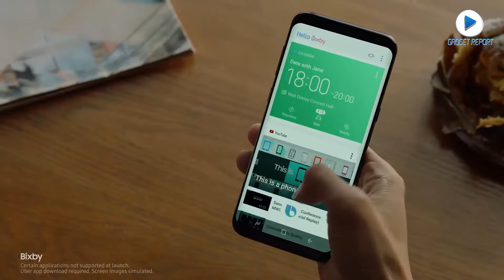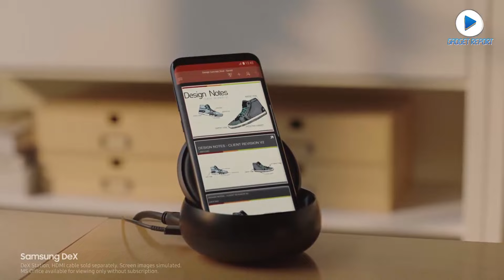De ce merita Samsung Galaxy S8. Sapte argumente decisive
Daca vreti un telefon de ultima generatie, Samsung Galaxy S8 este, fara indoiala, cea mai buna alegere din gama Android. Telefonul sud-coreenilor exceleaza la cateva capitole, oferind o experienta multimedia fara precedent in industrie. Mai mult detalii aflati din review-urile de pe GadgetReport.ro